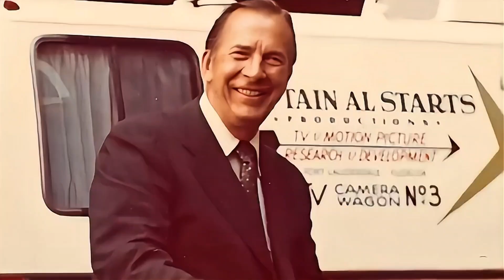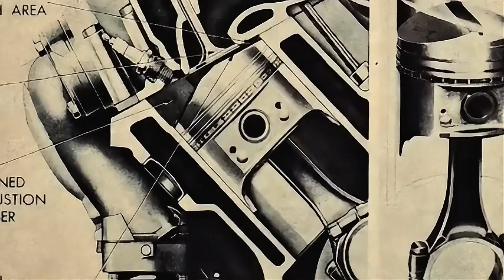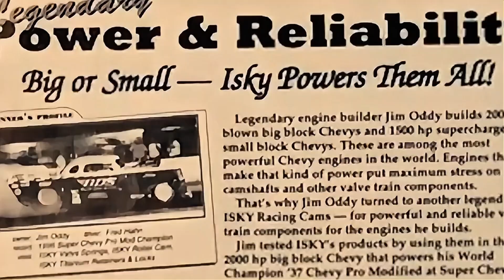The Greatest V8 Engine Ever Made – Here’s Why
This video delves into the legendary status of a specific V8 engine, exploring why it's consistently heralded as the greatest ever manufactured. Join us as we dissect its unparalleled engineering.

In this comprehensive analysis, we will cover:
- The historical context and innovation behind its design.
- Its impact on automotive performance and racing.
- Key mechanical advantages that set it apart.
- The unforgettable sound and driving experience it delivered.

Discover the intricate details and groundbreaking features that cemented this V8's place in automotive history. By the end, you'll understand why this powerhouse continues to captivate enthusiasts and engineers alike.